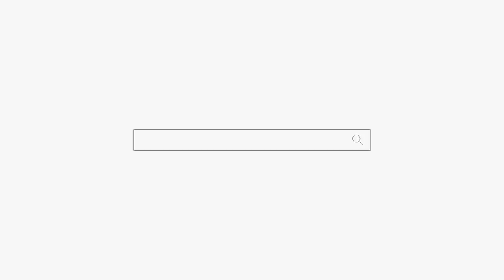사랑받고 싶어요 "사람이 사랑이 그리운 여자" 용군TV 강화별상 일월당 (부천점집 부평점집 인천점집 유명한점집 용한점집)